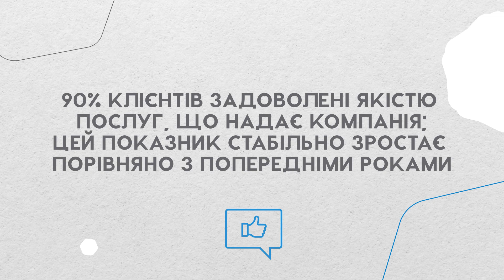AMC Bridge: Найважливіше за 2021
Озираючись на 2021-ий, можна з впевненістю сказати, що AMC Bridge повністю адаптувався до роботи в режимі онлайн і має чим пишатися у минулому році: відзнаки, нові партнери, масштабні події та, традиційно, турбота про колег. 96% клієнтів підтвердили, що вже другий рік поспіль після початку пандемії робота AMC Bridge залишилася такою ж ефективною, як і зазвичай. Більше про досягнення компанії за 2021 рік

Таймкоди:
00:00 — Підсумки 2021 року
00:06 — Відзнаки
00:30 — Події року